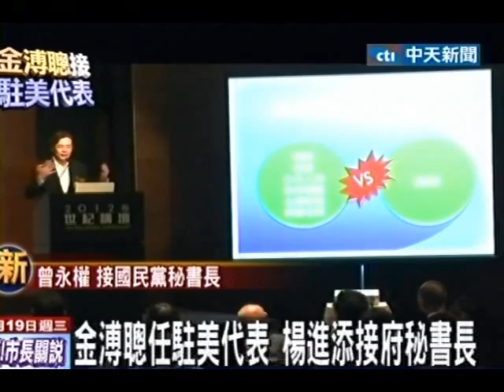大洗牌！金溥聰任駐美代表 楊進添接府秘書長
中天新聞》內閣改組聲音不斷，各界呼籲財經內閣大洗牌。不過根據黨政高層露透，因為歐債關鍵時刻，首波內閣改組名單，財經內閣暫時不動。不過據了解，駐美代表將由國民黨國際事務部首席義務顧問-金溥聰接任。外交部長由駐歐盟代表林永樂出線，由於國安會祕書長胡為真將去職，預計將由駐美代表袁健生接任。至於前外交部長楊進添，則轉任總統府秘書長，國民黨秘書長由曾永權擔任。